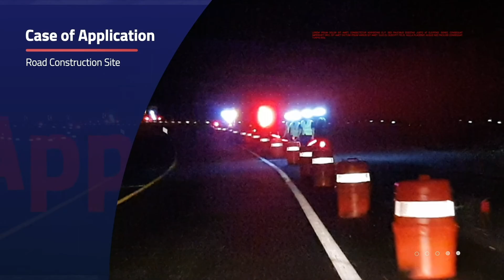KMX Co. Ltd K360 LED LIGHT VEGA K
케이엠엑스